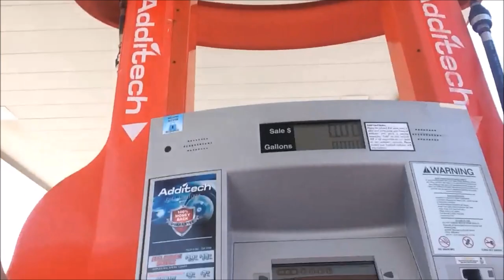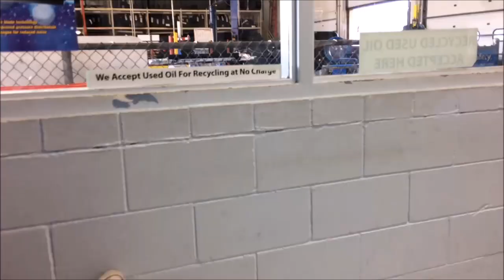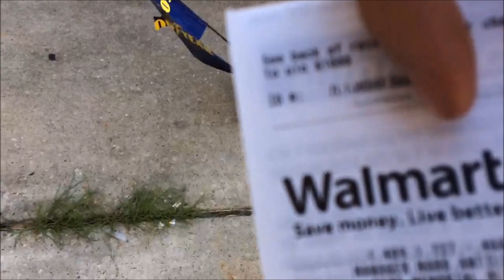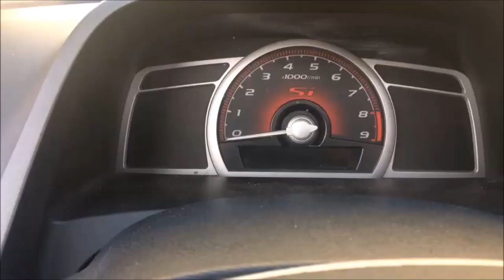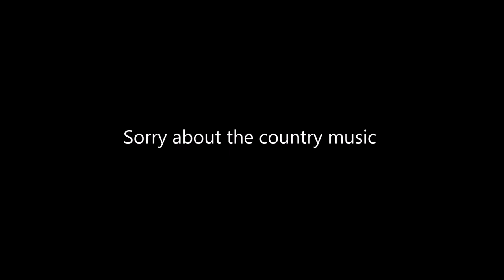WALMART DOES INSANE TIRE STRETCH!!!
Who needs that special tire shop to hook you up when you wanna a stretch? just hit up Walmart they can do it all!